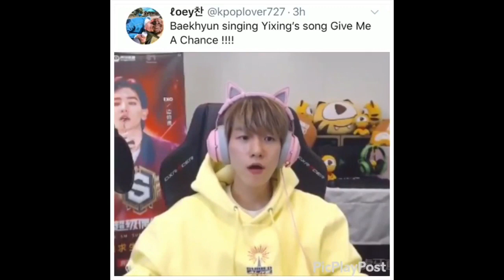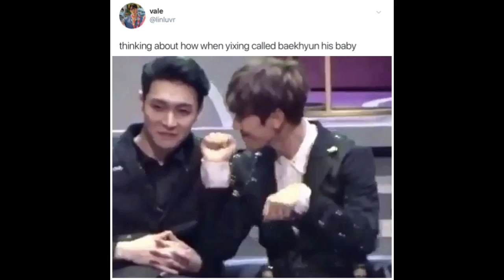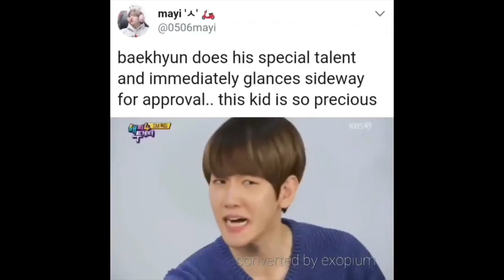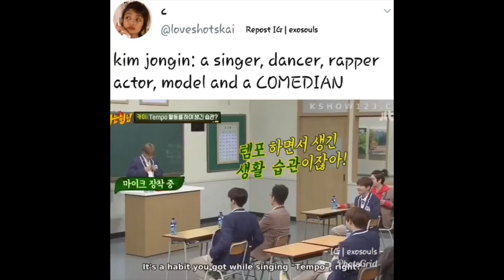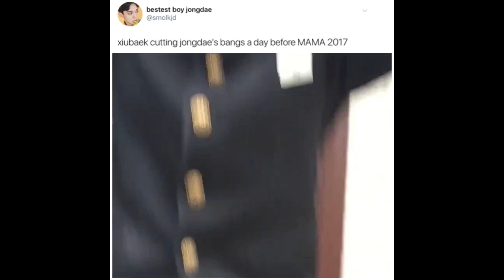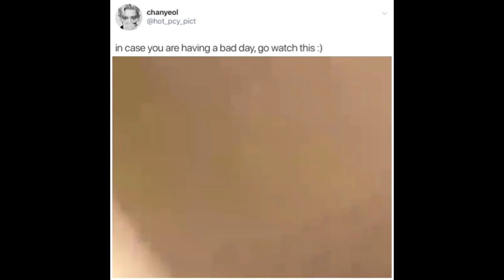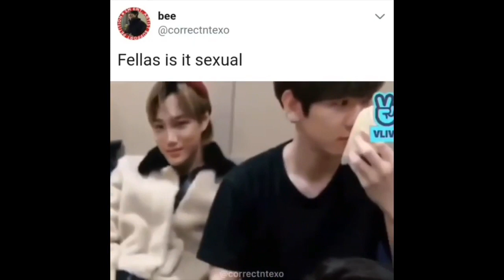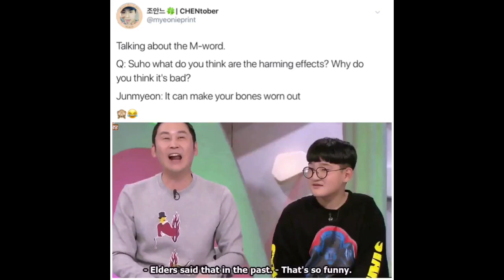EXO vines to make you smile pt.90